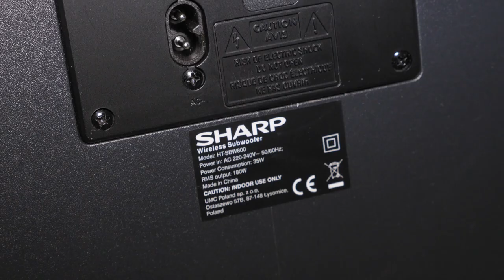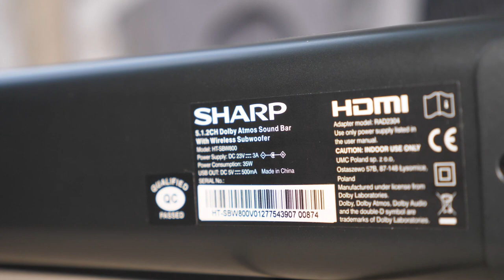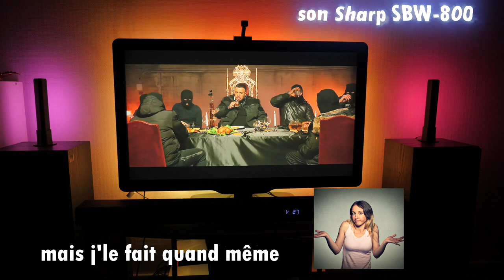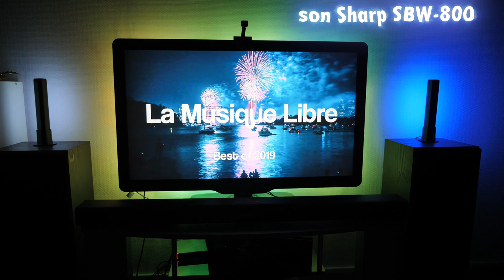TEST DE LA BARRE DE SON SHARP HTSB W800 !! sharp htsb w800